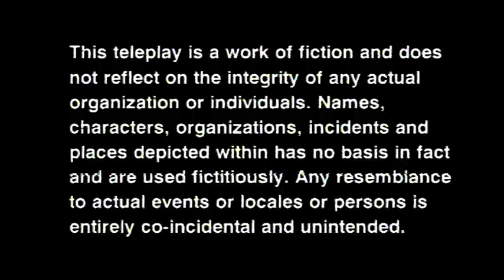Blast Series | Team CID Can Solve The Mystery Explosion In Party ? | Abhijeet. Daya | 09-06-23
Will Cid team Solve The Mystery Of Blast ?
A truck full of dynamite goes missing and a huge explosion takes part in a different part of the city. A famous builder and his wife go missing after the explosion. With no leads and fingerprints, investigation reaches a halt, but there’s new hope when a palm reader enters the picture and provides information about a person without visible finger prints. What’s the mystery behind this explosion and person without fingerprints?

डायनामाइट से भरा एक ट्रक गायब हो जाता है और शहर के एक अलग हिस्से में एक बड़ा विस्फोट होता है। विस्फोट के बाद एक मशहूर बिल्डर और उसकी पत्नी लापता हो गए। कोई सुराग और उंगलियों के निशान नहीं होने के कारण, जांच रुक जाती है, लेकिन नई आशा तब होती है जब एक हस्तरेखा पाठक तस्वीर में प्रवेश करता है और बिना उंगलियों के निशान वाले व्यक्ति के बारे में जानकारी प्रदान करता है। इस विस्फोट और बिना उंगलियों के निशान वाले व्यक्ति के पीछे क्या रहस्य है?

Name : CID
Episode No: 411
Directeted : B. P. Singh
Producer : B. P. Singh
Cast :

Leading Officers :-
B. P. Singh - DCP Shamsher Singh Chitrole
Shivaji Satam - ACP Pradyuman
Aditya Srivstava -  Abhijeet
Dayanand Shetty -  Daya
Ashutosh Gowariker -  Virendra
Rajeev Khandelwal - ACP Prithviraj

Inspector :-
Dinesh Phadnis -  Fredricks aka Freddy
Hrishikesh Pandey -  Sachin
Smita Bansal -  Aditi
Vik- Kumar -  Rajat

Sub Inspector :-
Vineet Kumar Chaudhary -  Vineet
Afshan Khan -  Mridula
Dhananjay Mandrekar -  Sudhakar
Kavita Kaushik -  Anushka
Alka Verma -  Muskaan
Parinita Seth -  Kaveri
Jimmy Kunal Nanda -  Lavanya
Vaishnavi Dhanraj -  T-ha Kumar
J-veer Kaur -  Kajal
Abhay Shukla -  Nikhil
Ansha Sayed -  Purvi
Janvi Chheda -  Shreya
Ajay Nagrath -  Pankaj

Forensic Doctors:-
Shweta Kawatra - Dr. Niyati Pradhan
Mona Ambegaonkar - Dr. Anjalika Deshmukh
Narendra Gupta - Dr. R. P. Salunkhe
Shraddha Musale - Dr. Tarika
Manini Mishra - Dr. Sonali Barwe

Watch Shemaroo TV channel on:
DD Free Dish :  28
Tataplay :  181
Airtel : 132
Videocon d2h : 149
Dish TV :  139
GTPL : 17
DEN : 116
Hathway : 16
NXT Digital : 178
IN DIGITAL:  178
SITI CABLE :  128
FASTWAY :  26
UCN : 13
Digiana :  122
Rajasthan Infotech : 312
Radiant Digitek : 143